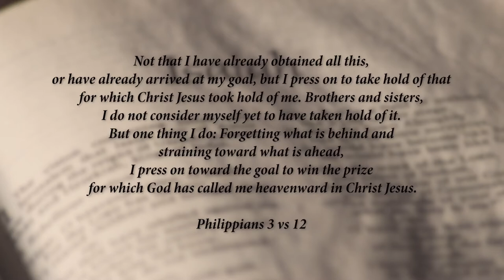FAMILY FORUM - Programme 56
Shaping our Society for the Future by Enhancing our Homes and Securing our Destiny.

See less